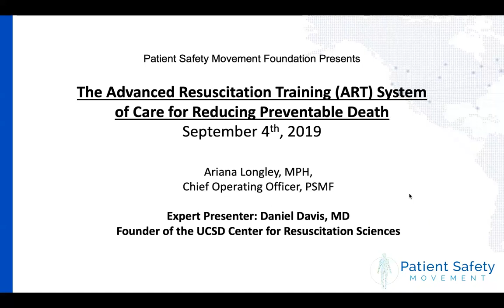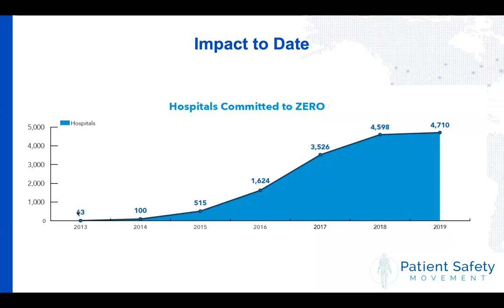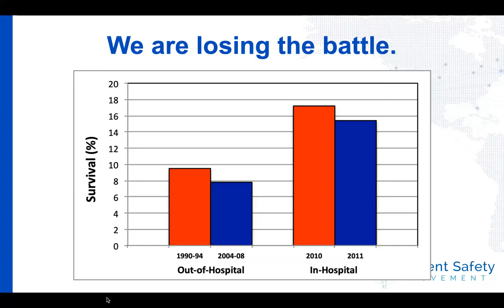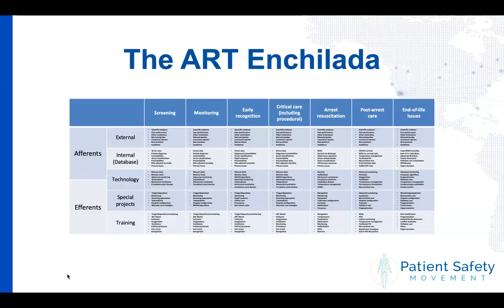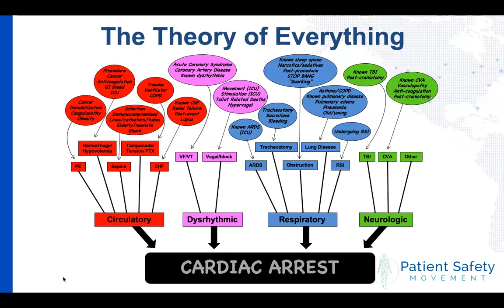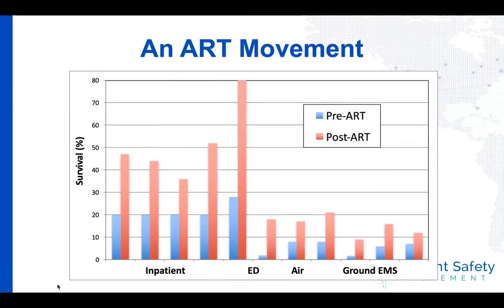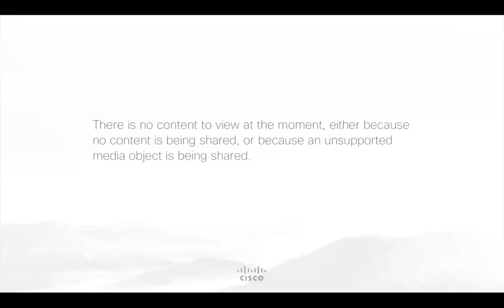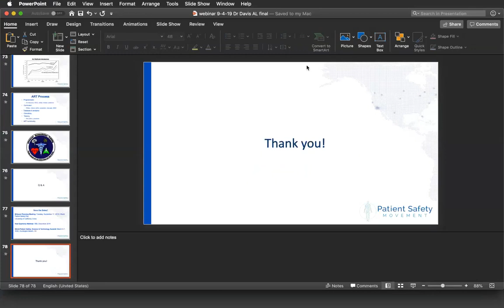The Advanced Resuscitation Training (ART) System of Care Quarterly Webinar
Each quarter, the Patient Safety Movement Foundation hosts a free webinar to address a central patient safety topic aligned with our Actionable Patient Safety Solutions (APSS).